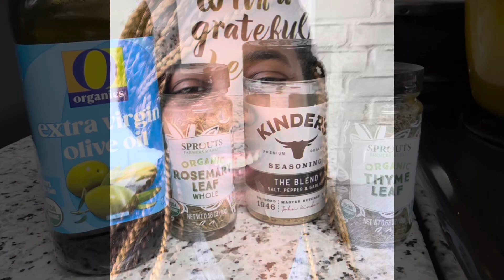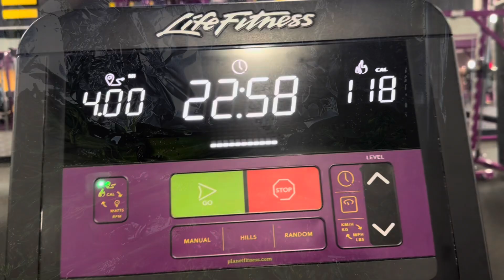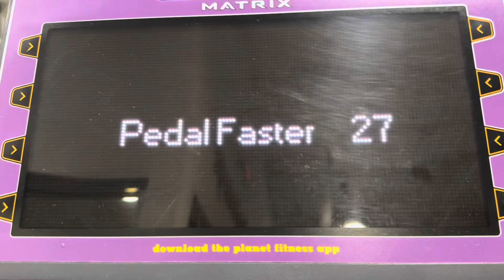September Challenge Week 3 2024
September  2024 Challenge
- [ ] Pick up your Bible before your pick phone in the morning
- [ ] Daily prayer walks
- [ ] Work out 3–5 X a week (4 miles daily personal goal)
- [ ] Solo dates
- [ ] Be grateful every day
- [ ] Don’t participate in gossip
- [ ] Church every Sabbath
- [ ] Read your Bible daily
- [ ] Eat clean: eggs, meat, fish, fruits, and veggies